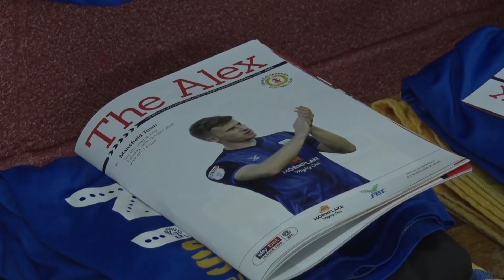Matchday moments: Crewe (A)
FREEVIEW: Watch our exclusive video round-up of our resounding 3-0 victory over Crewe at the Alexandra Stadium.